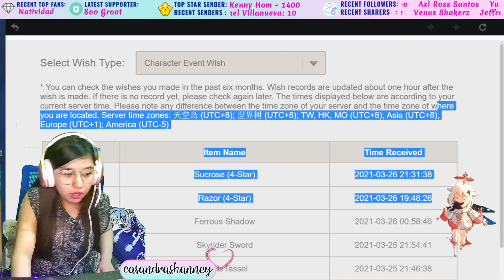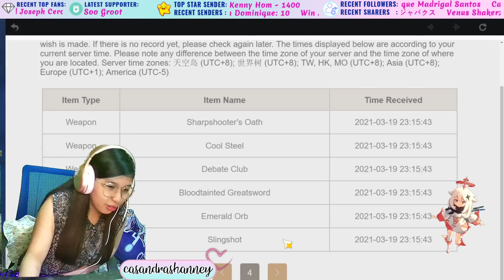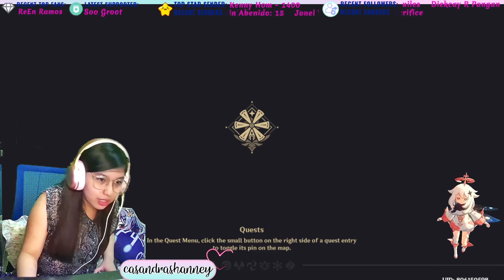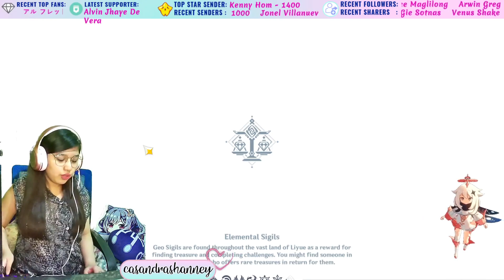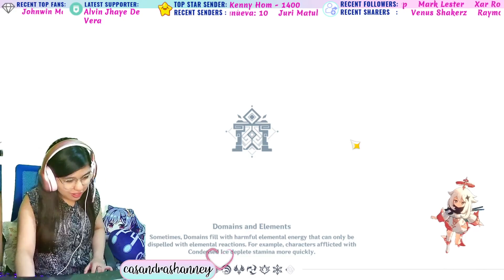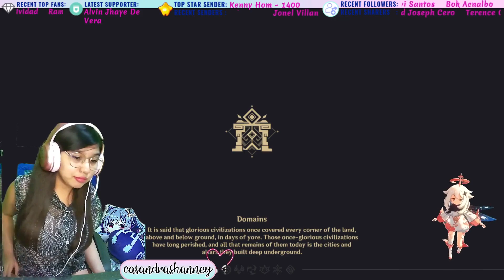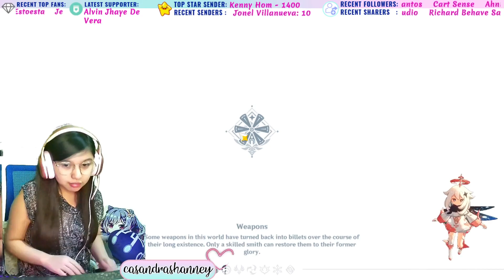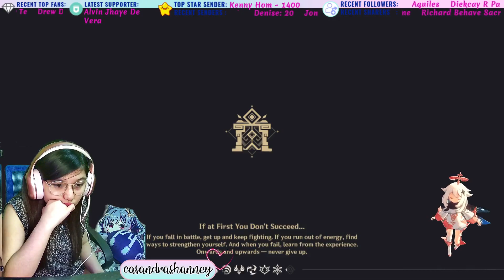Genshin Impact Day 56 (March 28, 2021)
WindBlume festival! The 4th day!
Here we go! 4th day of WindBlume! And 8 days till our Tone-deaf bard is gone! Can we get enough primos in time? Will we ever complete "Shimmering Path' in one go?

Also guys, my supporter badge is up! to become one ❤